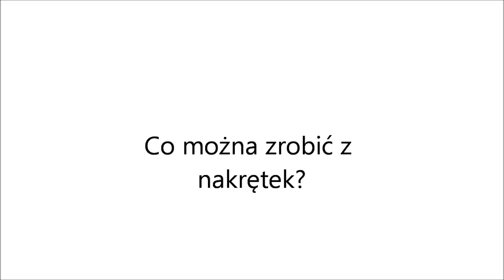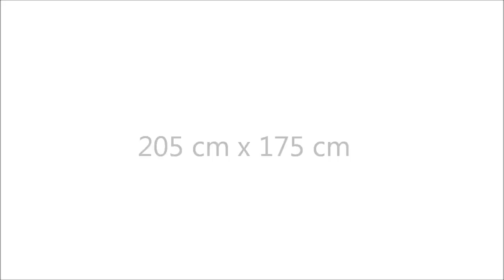Coś z Niczego #2 | Patapony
Coś z niczego - seria filmów prezentujących jak z wydawałoby się niepotrzebnych rzeczy można zrobić coś niesamowitego. W tym odcinku słodkie Patapony - bohaterowie taktyczno-muzycznej gry pt. Patapon, zapraszam do oglądania :)

W tle:
Patapon Main Theme